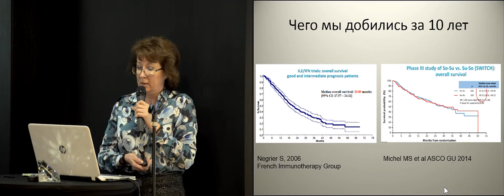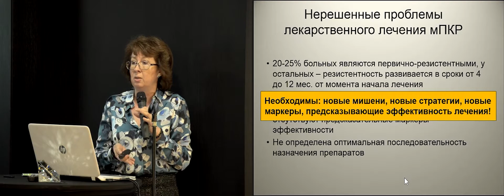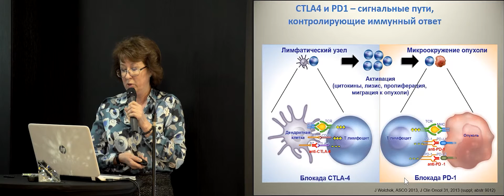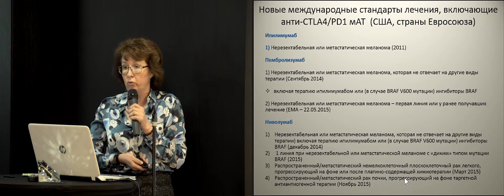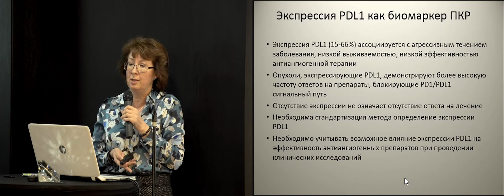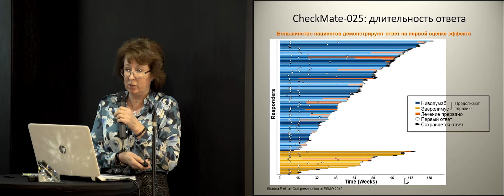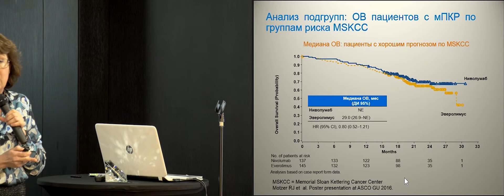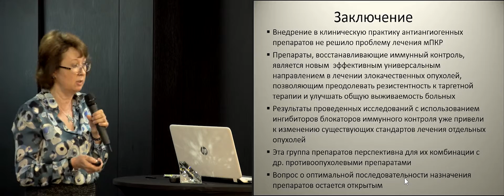Вариантом второй и третьей линий терапии является иммунотерапия на основе чекпоинт-ингибиторов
Вариантом второй и третьей линий терапии является:
Иммунотерапия на основе чекпоинт-ингибиторов – Г.Ю. Харкевич (Москва)